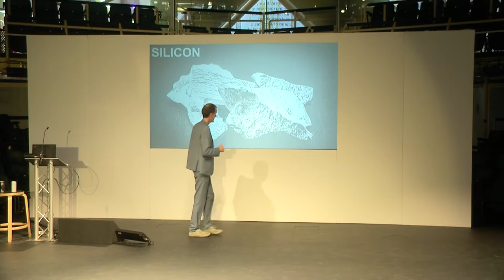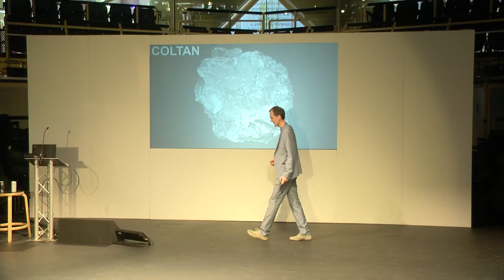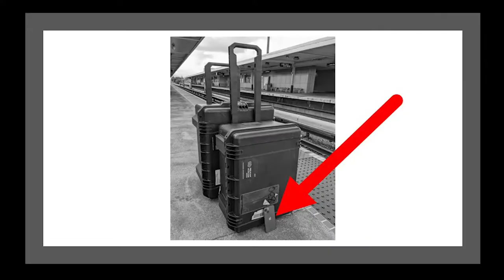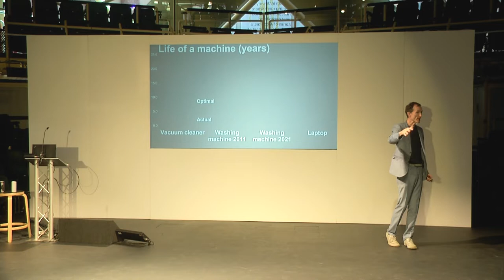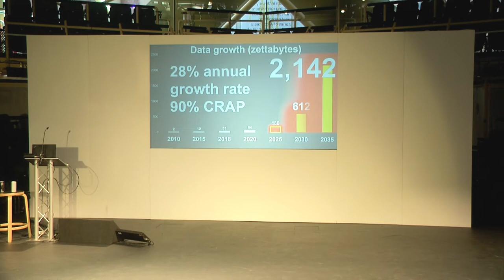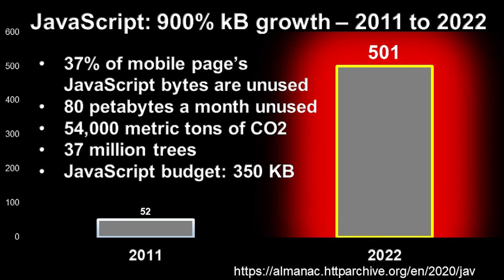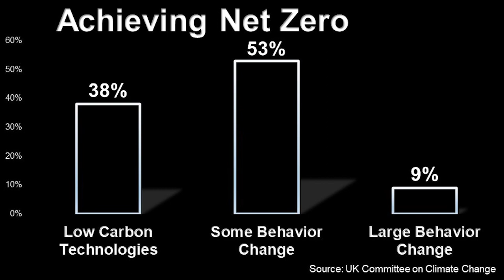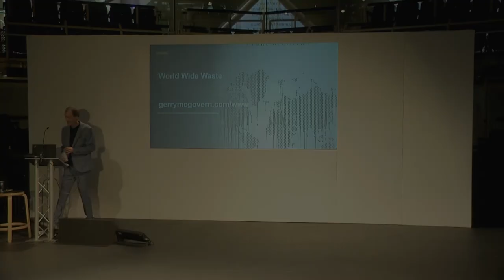Gerry McGovern - Earth experience design (Camp Digital 2022)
Gerry McGovern is the author of World Wide Waste, and an expert on sustainability and digital.

In his keynote 'Earth experience design' Gerry talks about digital as a world of short-term thinking focused on selling superficial wants, and killing our planet.

"We need wisdom, truth, ethics and an understanding of worth that measures the impacts of our designs at an ecosystem level. We must become champions of maintenance and reuse, rather than this constant, relentless and planetary destructive cool newness and innovation cults. We can design great things with so much less of the earth’s energy. We can be part of highly efficient organizations while using so much less data. Let us not go down in history as Generation Waste, the designers whose proudest moment was to fashion the final nail. If we designed our way into this mess, we can design our way out of it."